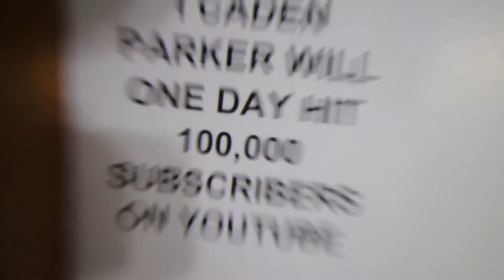Lil Pump Carpool Karaoke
MY GEAR:

MY BIG CAMERA

MY LITTLE CAMERA

MY LENS